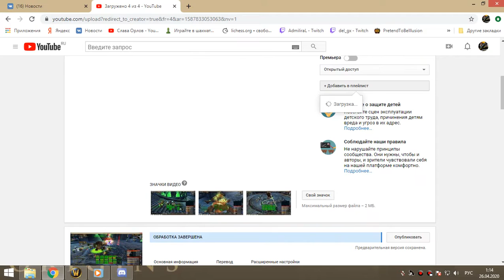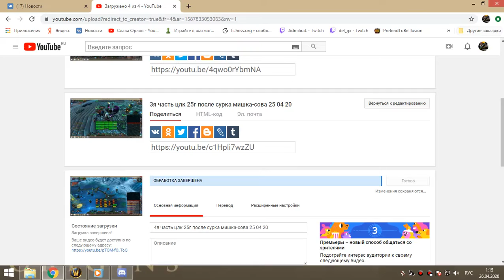3я часть ОКО ГЕР вар-дк 25 04 20